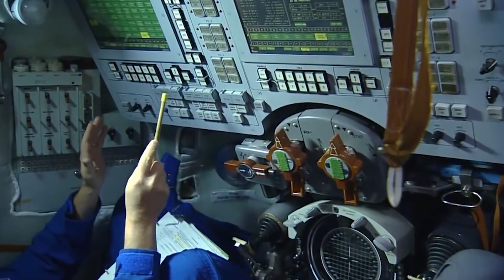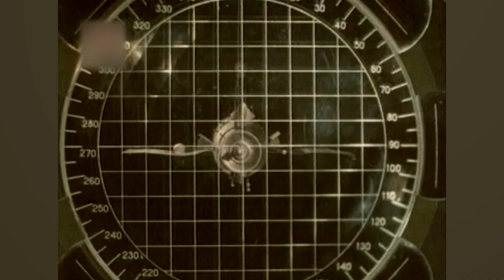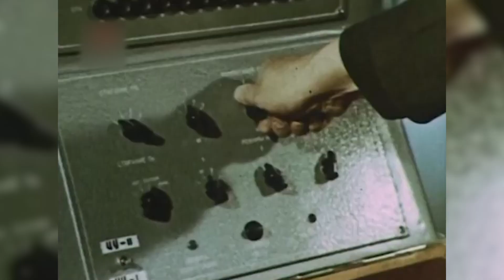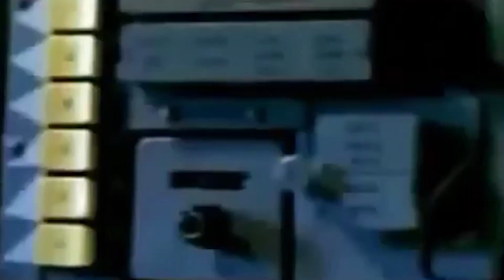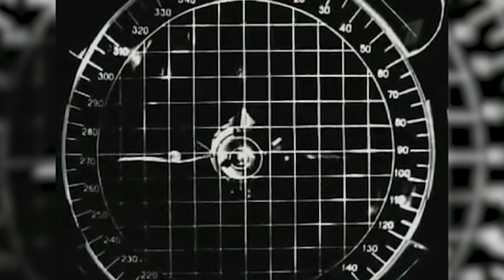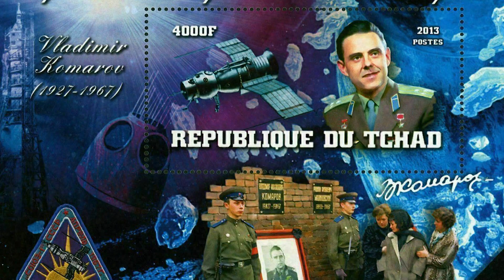Vladimir Komarov - primul om care a căzut din spațiu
Istoria Săptămânii cu Alexandru Catalan

Numele celui dintai cosmonaut de pe Pământ, Iuri Gagarin, e astazi cunoscut lumii întregi. Cati știu insa ca a existat printre colegii sai din primul detașament de cosmonauți sovietici, si un oarecare Vladimir Komarov, cel care a sfarsit prima sa aventura spatiala, devenind primul om din istorie care avea sa-și dea viata în timpul unui zbor spațial? Astăzi, navele spațiale ale familiei Soyuz sunt considerate printre cele mai de încredere din lume. Dar aducerea lor la perfecțiune a fost udată cu sudoare și sânge. Iar asta s-a petrecut nu în sens figurat, ci în sensul cel mai direct.